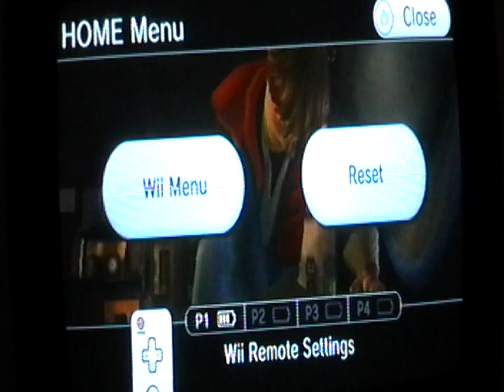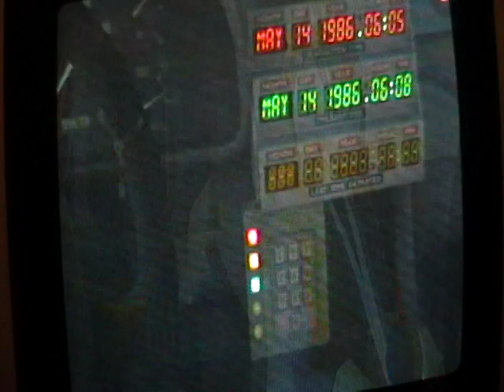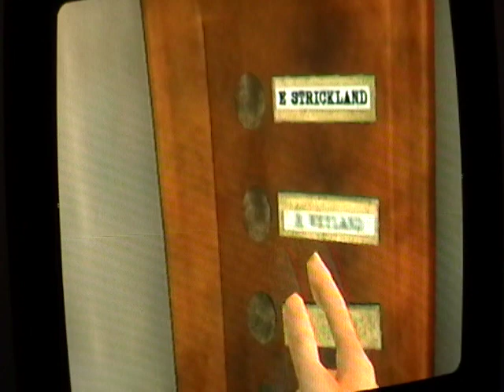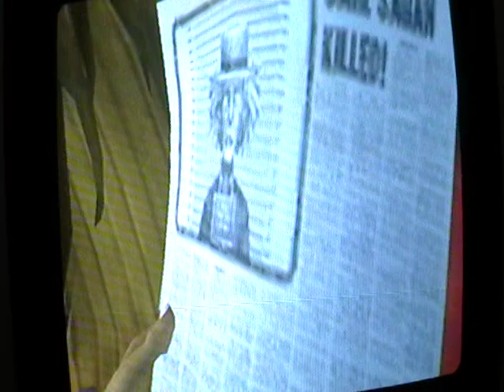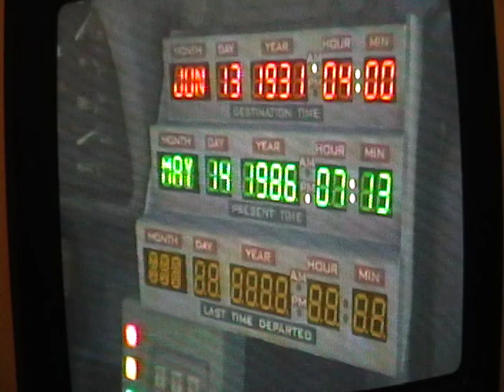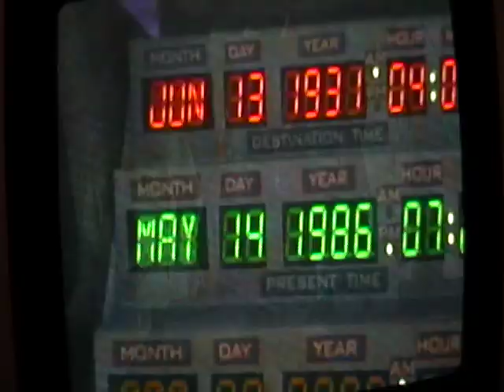Let's Play #24: Back To The Future: The Game Wii Part 2